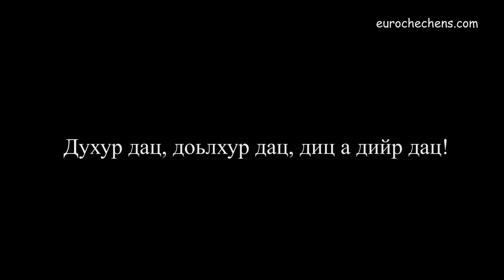Годовщина депортации вайнахского народа 23.02.2013.....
Встреча приуроченная к годовщине депортации вайнахского народа 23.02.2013